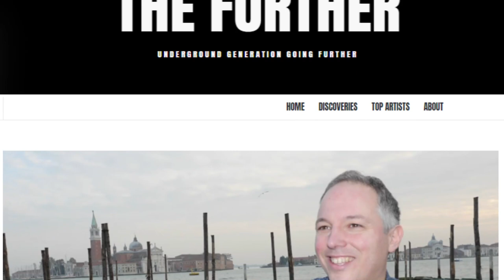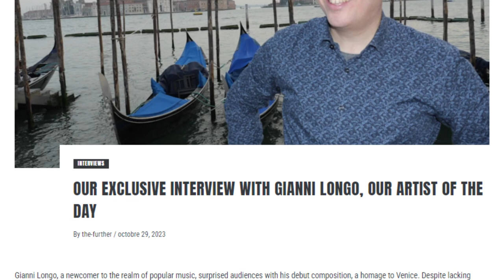PARLIAMONE intervista a Gianni Longo (Venezia insieme a ti)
Intervista a 𝑮𝒊𝒂𝒏𝒏𝒊 𝑳𝒐𝒏𝒈𝒐, artista eclettico autodidatta. Fin da ragazzo si cimenta nel video editing, lavorando per alcuni mesi in una tv locale e, per passione, come speaker in qualche radio veneta.
L'amore per la radio lo porterà, nel 2009, a fondare e dirigere una webradio rivolta in particolare agli italiani nel mondo, trasmettendo le più belle canzoni italiane degli anni '50, '60, '70 e '80.
È proprio questo assiduo ascolto di musica italiana del passato che lo porterà, nell'estate del 2021, quasi per caso a comporre musica e testo di un brano di 𝙞𝙨𝙥𝙞𝙧𝙖𝙯𝙞𝙤𝙣𝙚 𝙥𝙤𝙥𝙤𝙡𝙖𝙧𝙚,
pur non avendo mai studiato musica o suonato alcuno strumento musicale.
"𝘼 𝙑𝙚𝙣𝙚𝙯𝙞𝙖 𝙞𝙣𝙨𝙞𝙚𝙢𝙚 𝙖 𝙩𝙞" è una canzone semplice e diretta, ma nel contempo originale, che racconta di un amore vissuto in un contesto romantico e poetico come quello di Venezia.